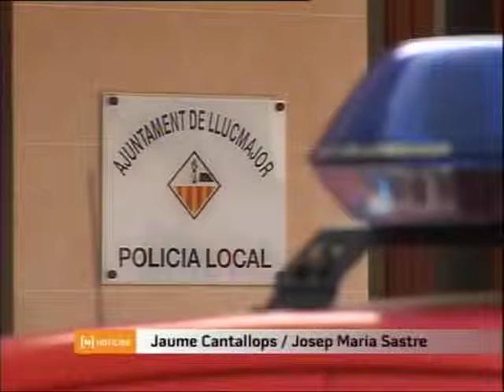Rodes foradades a Llucmajor